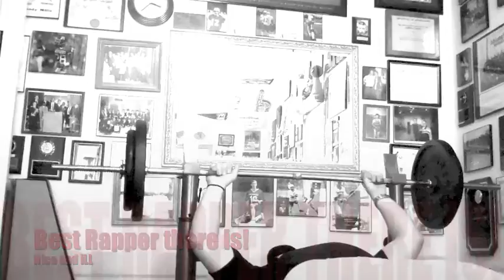Nice and iLL - Best Rapper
a little quick track put out!